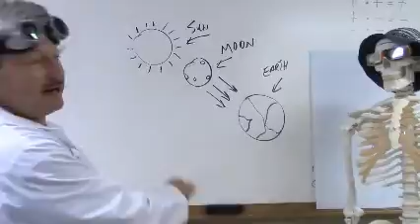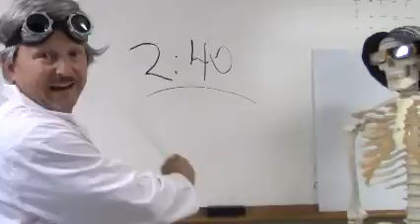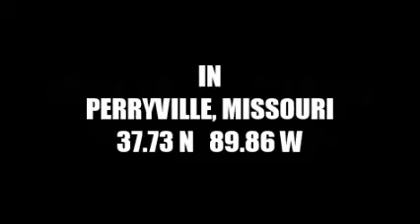Solar Eclipse Perry County Missouri 2017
Crackling Chromospheres! We have one year until the Great American Solar Eclipse…and guess what, Perryville is hosting four days of festivals, events, and fun!
SUPER SOLAR SUNDAY: Mudfest, SolarGlow 5k Run and Walk, Live Music, Stargazing
EXTREME ECLIPSE MONDAY: Several Public Viewing Areas, Airport Fly-In View Event